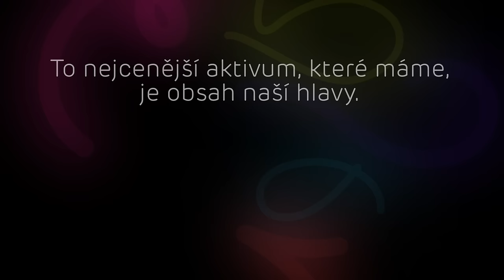Zjednodušit, zlevnit, zrychlit. Evropa zaspala. Investor a youtuber JAN STANĚK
Jan Staněk alias Electro Dad strávil část své kariéry jako byznysman v Číně. A osobní zkušenost se strašlivým místním znečistěním ho přivedla k tomu, že založil kanál a podcast @ElectroDad, a dal si cíl, že přivede milion lidi k zelené energii - třeba k solárům nebo elektroautům.

Setkali jsme se a povídali si o tom, jak to vypadá s evropskými automobilkami, jaký je jeho byznysový příběh, a také jak vnímá svět - osobní podnikatelská zkušenost ze Spojených států, z Ruska i z Číny nabízí přece jen hodně jinou perspektivu, než když o lidstvu a Zeměkouli mudruje někdo, kdo celý život seděl na zadku doma. Doporučuji - a těším se na diskuzi! Ještě děkuji všem, kteří mne podporují na herohero a teď už - Začíná další hausbot Petra Horkého!

00:00 Proč jsem potřeboval do světa a co jsem se tam naučil.
10:16 Čína - velká životní zkušenost.
30:33 Budoucnost evropských automobilek.
37:06 Elektromobilita a vývoj společnosti.
46:35 Třetí motiv k založení Youtube kanálu.

Zbytek rozhovoru v délce 01:18:26 obsahuje navíc tyto kapitoly:
57:54 Japonsko ztratilo inovační potenciál.
01:02:54 Evropa by k probuzení potřebovala velkou krizi.
01:05:06 Bez inovací, bez vzdělávání a alokace talentů není ekonomický růst.